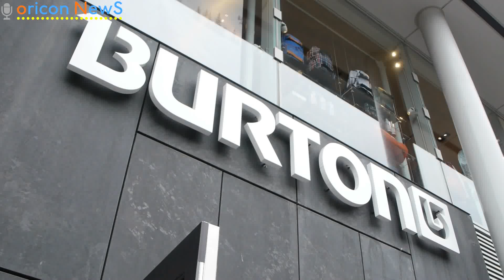スノボ平野＆平岡、女子中高生から “アイドル “的声援